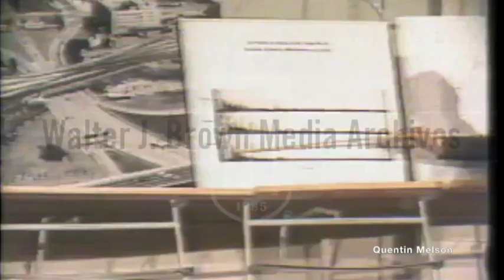G. Robert Blakey Interview (December 1, 1980)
Robert Blakey, a former member of the Assassination Committee Counsel, denounces recent analysis of President John F. Kennedy’s assassination. An infographic, with clips of the assassination and clips of a recent Ku Klux Klan (KKK) shootout in Greensboro, NC interspersed throughout, shows a ballistics diagram with the newly proposed analysis of where the shots came from that killed Kennedy.

George Robert Blakey (born January 7, 1936) is an American[3] attorney and law professor. He is best known for his work in connection with drafting the Racketeer Influenced and Corrupt Organizations Act and for scholarship on that subject.

Education and family[edit]
Blakey, an American Catholic of Irish descent,[3] was born in Burlington, North Carolina. He graduated from the University of Notre Dame in 1957, earning a degree in philosophy with honors, and was elected to Phi Beta Kappa. He then attended Notre Dame Law School, where he was an associate editor of the Notre Dame Law Review and was awarded a J.D. 1960.[1]

In April 1958, during his first year of law school, Blakey married Elaine Menard, a graduate of St. Mary's College. The couple had 8 children, and remained married until her death in 2002.[2] He is the father of John Robert Blakey, a United States District Judge of the United States District Court for the Northern District of Illinois, who was formerly chief of the Special Prosecutions Bureau for the Cook County State's Attorney and a special assistant attorney in the United States District Court for the Northern District of Illinois.[4]

RICO and other legislation[edit]
Under the close supervision of Senator John Little McClellan, the Chairman of the Committee for which he worked, Blakey drafted the "RICO Act," Title IX of the Organized Crime Control Act of 1970, signed into law by Richard M. Nixon.[1] While in law school, Blakey edited a student note on the unsuccessful prosecution of attendees at the Apalachin Meeting, which first sparked his interest in organized crime; he also wrote a note that analyzed civil liberties in the union movement.[5] In 1960, after law school, Blakey joined the United States Department of Justice under its Honor Program, and he became a Special Attorney in the Organized Crime and Racketeering Section of the Criminal Division of the Department. After Robert F. Kennedy became Attorney General, the Department began a major effort to bring criminal prosecutions against organized crime members, corrupt political figures, and faithless union officials. The Section assigned Blakey to the effort.[6] He remained at Justice until 1964, leaving the summer after the November 1963 assassination of John F. Kennedy.[1]

Subsequently, numerous states passed racketeering legislation with Blakey's assistance modeled on the federal statute. In addition, under the close supervision of McClellan, Blakey also drafted Title III on wiretapping of the Omnibus Crime Control and Safe Streets Act of 1968. Numerous states, too, have wiretapping legislation modeled on the federal statute, and Blakey aided in those efforts. It is suspected, especially among those in the Italian American community, that Blakey intentionally arrived at the acronym RICO as a left-handed slight at the Italian American ethnicity, since the 'mafia' was a principal target of the law. "Rico" is a well known nickname for "Enrico," the Italian version for Henry and a popular name among Italian American immigrants. Additionally, "Rico" was the name of an Italian American mobster in the 1930 gangster movie "Little Caesar," from which Blakey may have derived the name.[7]

Assassinations committee[edit]
Blakey was a Notre Dame law professor from 1964 to 1969, when he returned to Washington as Chief Counsel of Subcommittee on Criminal Laws and Procedures of the Senate Judiciary Committee. John Little McClellan was the Chairman of the Subcommittee.[8] Blakey credits the success of his drafting work to the dedication to needs of law enforcement, the understanding of the drafting and the processing of legislation, and basic sense of fairness of McClellan as well as the extraordinary confidence other members of the Senate placed in McClellan. Only he could have seen to the successful completion of Blakey's handiwork; if Blakey was its draftsman, McClellan was its architect and master builder.

During 1967, he was a Consultant on organized crime to the President's Commission on Law Enforcement and the Administration of Justice; Lyndon B. Johnson created the Commission to examine crime in America. It recommended, among other measures, new racketeering and wiretapping legislation.

Blakey was Chief Counsel and Staff Director to the U.S. House Select Committee on Assassinations from 1977 to 1979, which investigated the assassinations of John F. Kennedy and Martin Luther King Jr. under the direction of Louis Stokes.